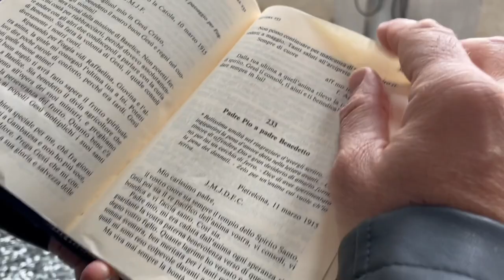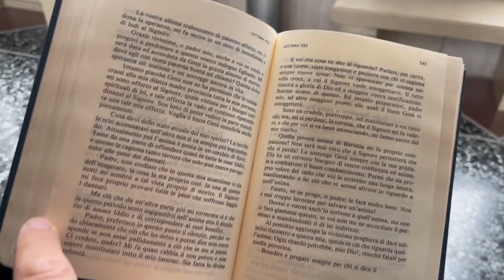Padre Pio sperimenta le pene dei dannati